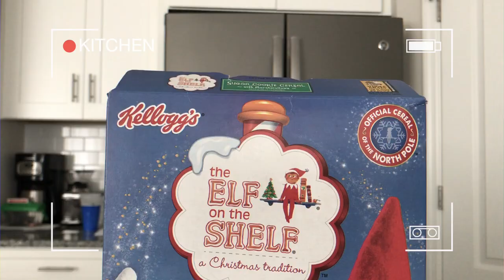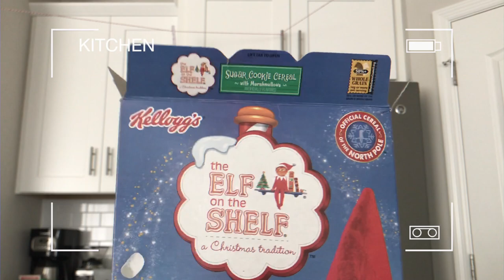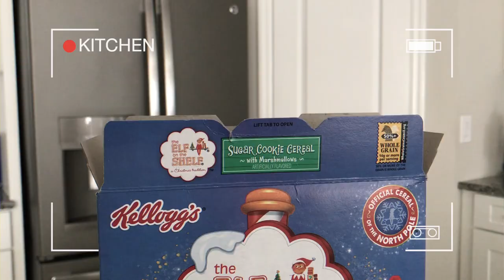ELF ON THE SHELF CAUGHT MOVING AND TALKING, EATING AND TAKING A BATH IN CEREAL!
Our ELF ON THE SHELF opens a box of cereal and then EATS and TAKES A BATH in the CEREAL!!

... Then Press the 🔔 to be notified when we post a new video!

Check out our Community tab to see what everyone thought Henry would be doing in this video